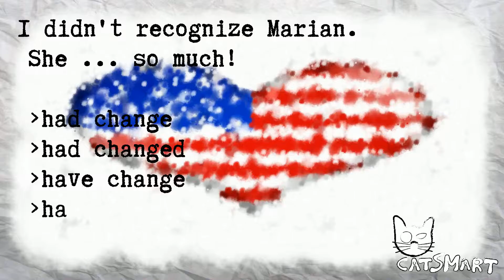English test for beginners 100 84 17CatSmart for Kids